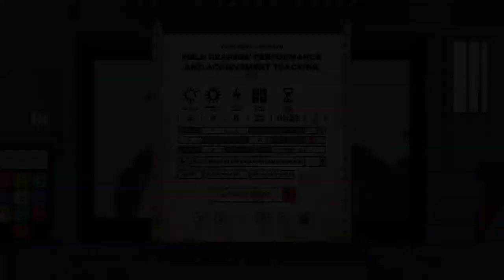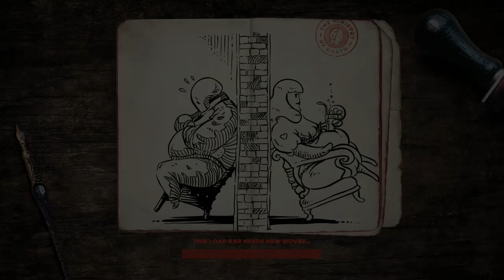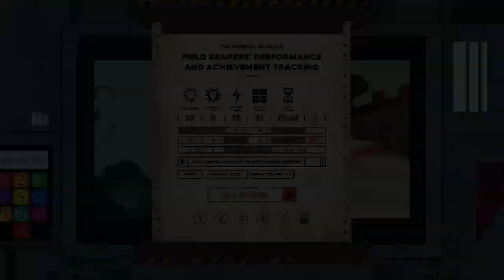PolyNerdic Play Test: Felix the Reaper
Felix the Reaper stars a chubby, music obsessed, always dancing low level reaper who has a forbidden love.

Sound interesting?

Well, it's also a puzzle game.

Lost a few of you there didn't I?

I'm not the biggest fan of puzzle games but I found myself drawn to this game last night.  I played through the first few levels and knew I needed to share my impressions with the world and by world I of course mean the 0 to 3 of you who bothered to watch this.

Felix the Reaper seems good for what it is.